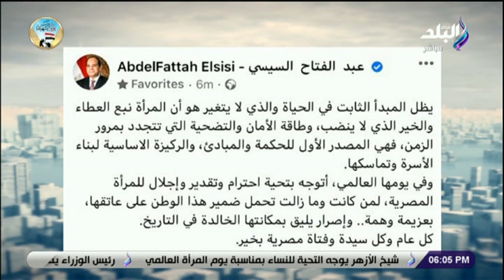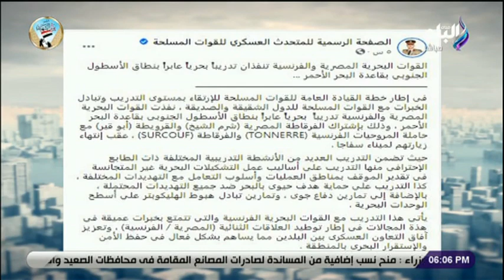صالة التحرير مع عزة مصطفى | الحلقة الكاملة 8-3-2021